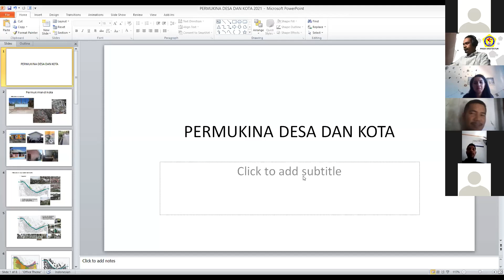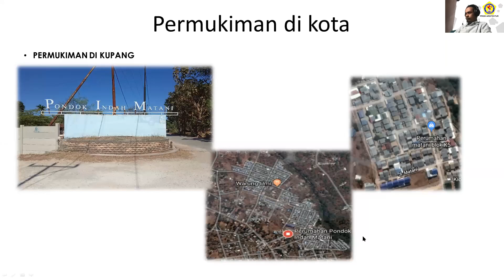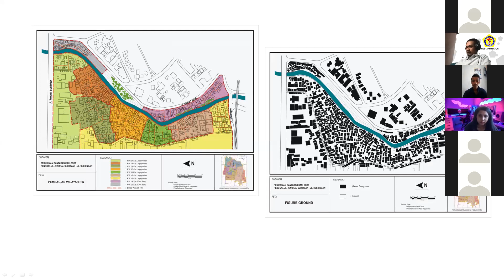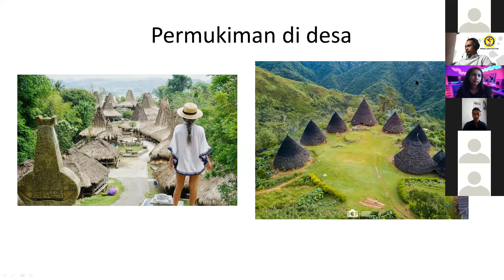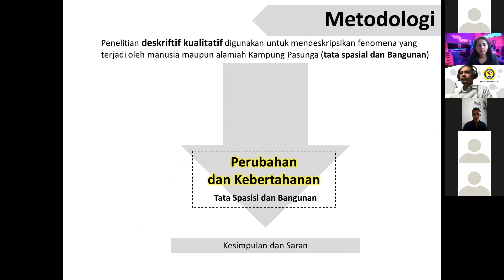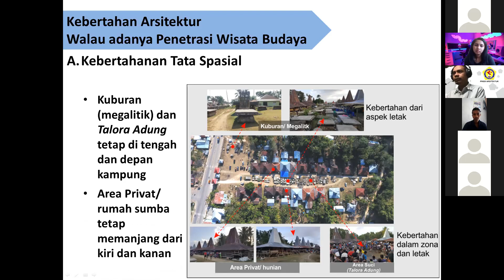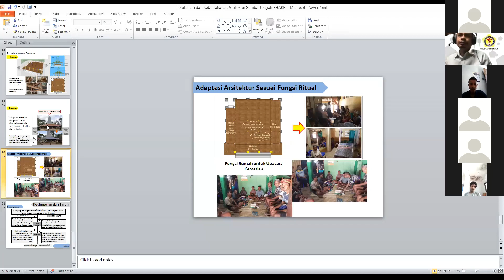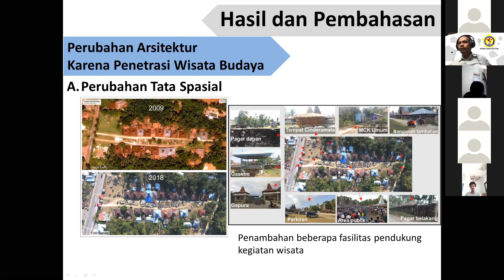Permukiman Desa dan Kota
Tuhan Memberkatimu